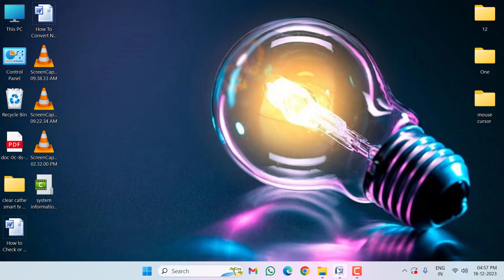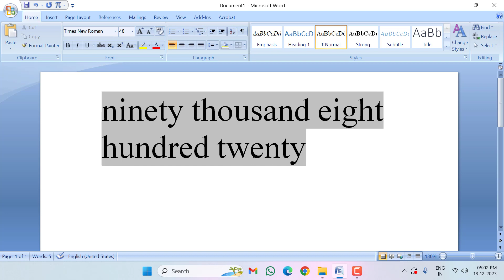How To Convert Number To Words In MS Word Easy Method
How To Convert Number To Words In Ms Word
Convert Number in To Words In Ms Word